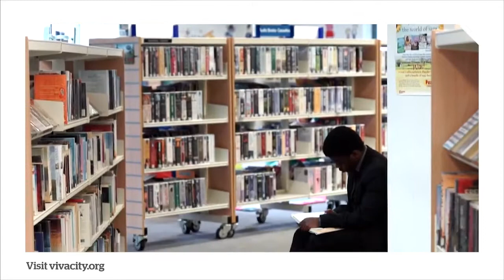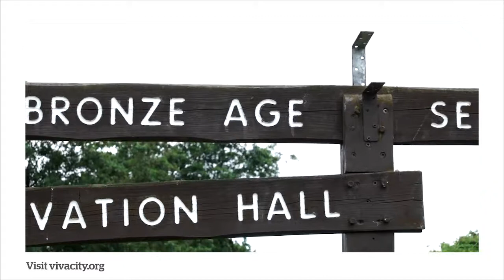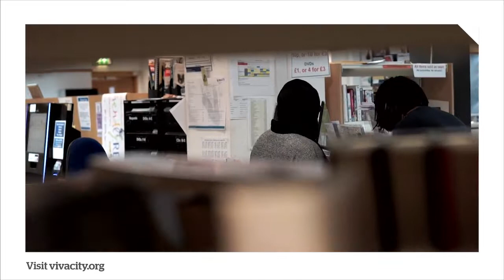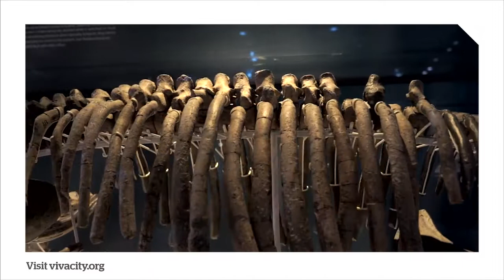The Vivacity Experience 2018